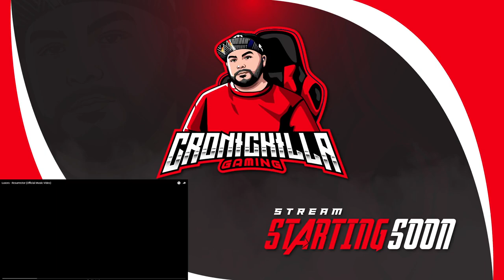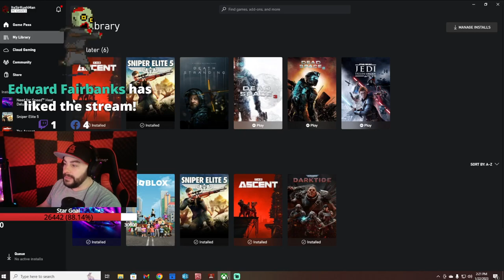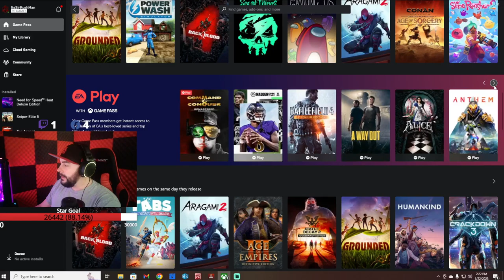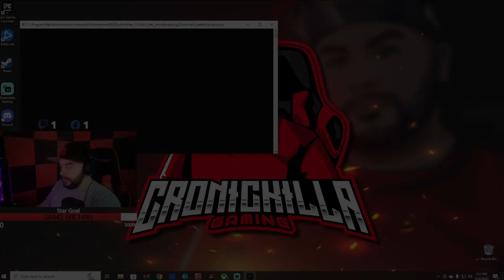Warhammer 40,000 - Darktide - First Gameplay Of This Badass Game!!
Trying this Free Game Out And I Must Say That It Helps With Stress 100%!!